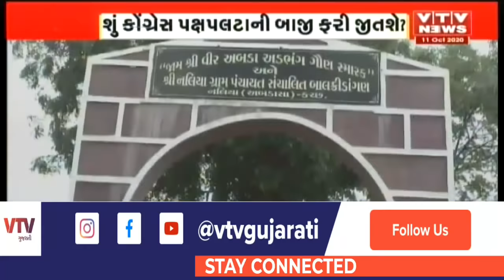બેઠક બોલે છે: જુઓ કેવો છે Abdasa ની જનતાનો મિજાજ ? | VTV Gujarati